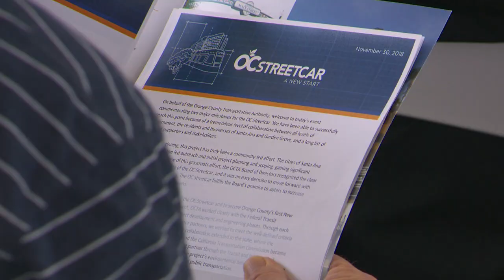OC Streetcar Construction Kicks Off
Next stop: OC Streetcar.  Officials broke ground to celebrate the county's first modern electric streetcar that will run from Santa Ana to Garden Grove.  GGTV3 Reporter Rachel Jordan has the story.